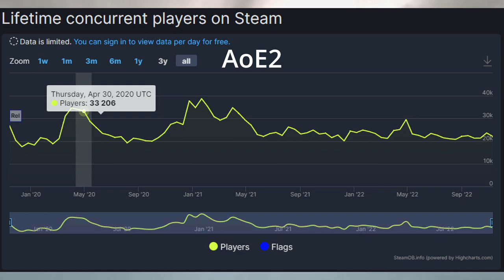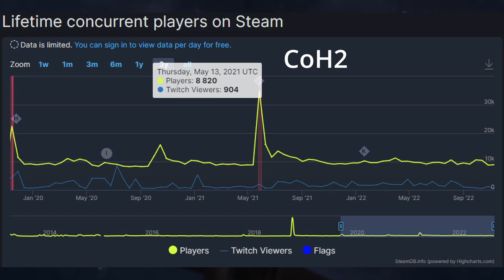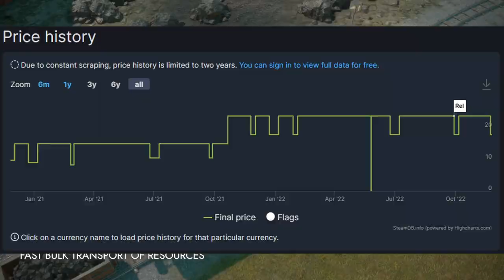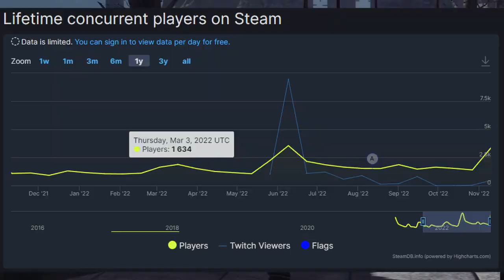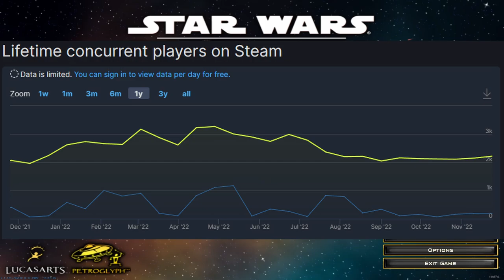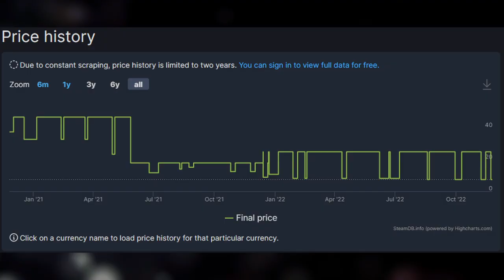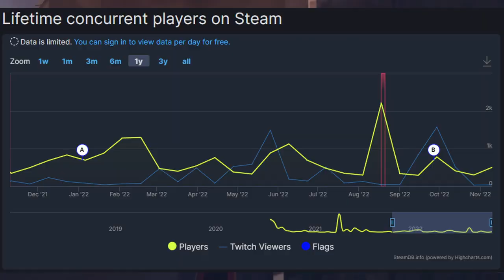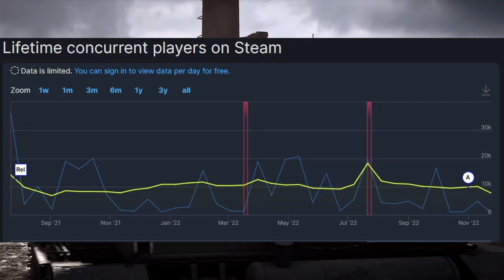What Are The Best Deals for RTS Gamers in the Steam Sale?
In this video we explore the best deals in the Steam Sale for RTS games. Not all are RTS games, but games that RTS players would enjoy none the less. I hope you find it useful!

00:00 Intro